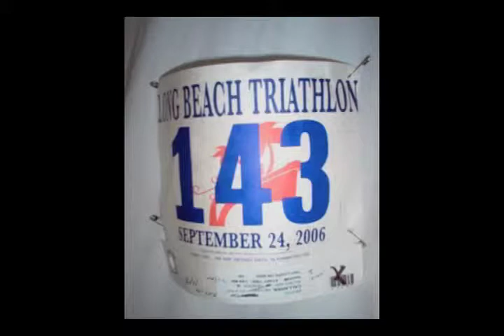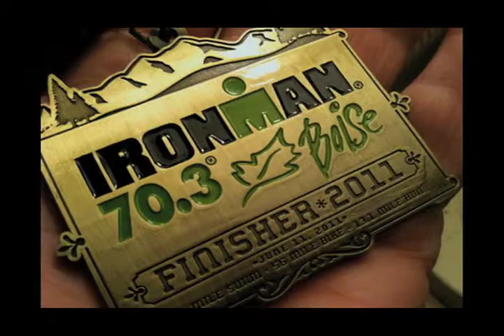Iron Man Mike Competing For Charity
Marica Thomas reports for Around and About Orange County News on Iron Man Mike Callahan competing for charity.